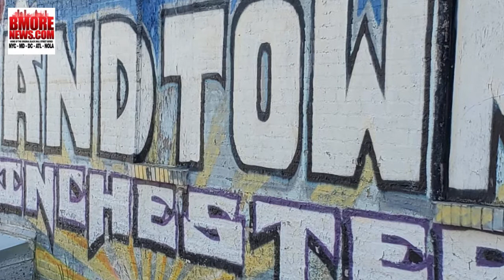Sandtown Community Meeting Sat., June 19, 2021 1 to 3 pm Ames Memorial Church 615 Baker St.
Sandtown Community Meeting
Sat., June 19, 2021
1 to 3 pm
Ames Memorial Church
615 Baker St.